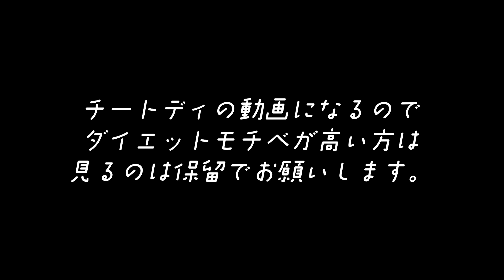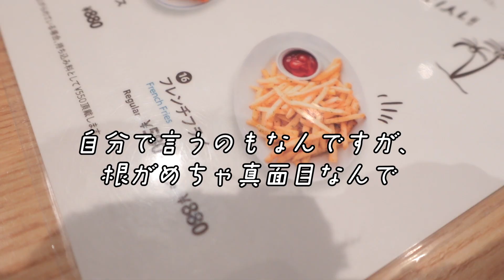【1ヶ月で-6kg】30代の炭水化物と小麦粉食べて終わった1日【爆食】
まあです。

今回の動画は振り返ったら炭水化物と小麦粉食べて終わった1日【爆食】酔って語り出す。

１００人１００通りのダイエット方法がある。
自分を責めずに、
自分らしく生きることが大事だと思ってます。

∟動画で使用しているインテリアや家電などをまとめています💗
◆Music
♦︎素材提供 PIXTA
◆LINE VOOM
♦︎ファンレター・プレゼントの送付先
〒150-0031
まあ　宛
お手紙とっても嬉しいです♡